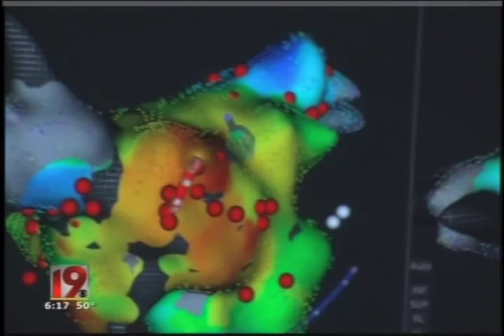Rhythmia Heart Surgery - CBS 19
(KYTX)- Looking at Steve Morgan Sr. now, you would never know what he went through just one day before.

“I was laying on the operating table yesterday getting heart surgery and I'm going home today, pretty incredible,” Morgan said.

This new rythmia surgery is used to treat atrial fibrillation, a condition that can lead to stroke, heart failure and death. Morgan is the second person in Texas to have the procedure.

“I think it's pretty cool, I'm looking forward to seeing some good results out of it,” Morgan said.

There are only six hospitals in the U.S. with this technology and Trinity Mother Frances is one of them. It is a 3-d mapping system that shows exactly which parts of the heart aren't functioning properly.

“The density of the map and the ability to get detailed information is probably ten to one hundred more than conventional systems we are used to using,” Dr. Stan Weiner said.

That will make the procedure more effective and rapid.

“We are excited to see this technology and use it and it will be spreading very rapidly,” Weiner said.

As for Morgan, he's hoping it will get his heart beating at just the right pace.

“There's no doubt at all that medicine has changed a whole lot,” Morgan said.

Doctor Weiner has no doubt that Morgan will be back to normal.

More than five million people in the United States have atrial fibrillation and though this technology is fairly new, doctors expect it will spread rapidly.